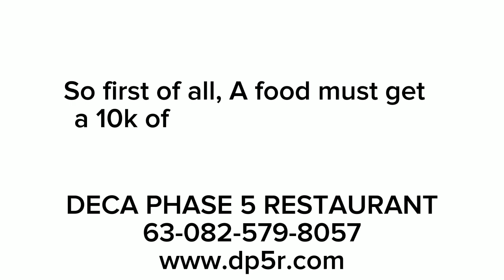Searching For Food, Delivery, Salary and Expenses 70s